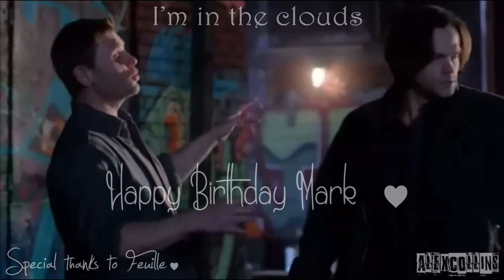Mark Pellegrino ¤ Freaking Out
For the birthday of a very great actor, Mark Pellegrino.
So... HAPPY BIRTHDAY MARK PELLEGRINO ! ♥
Song: Freaking Out
Artist: Florida